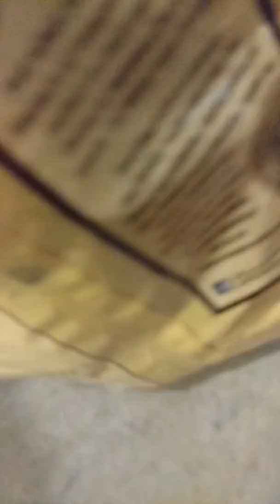June 25, 2018